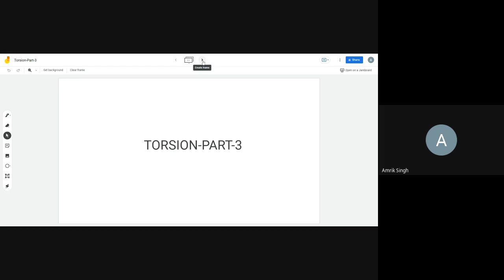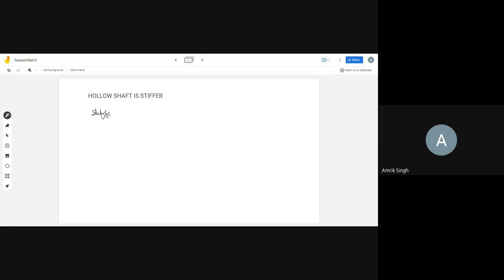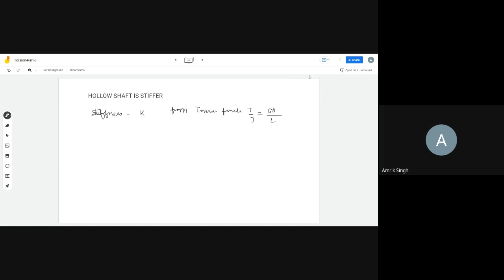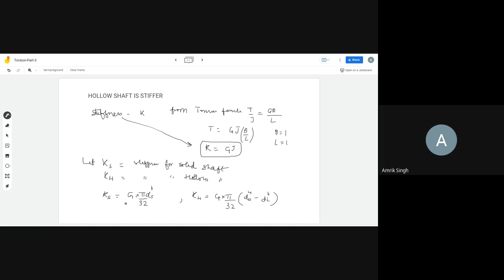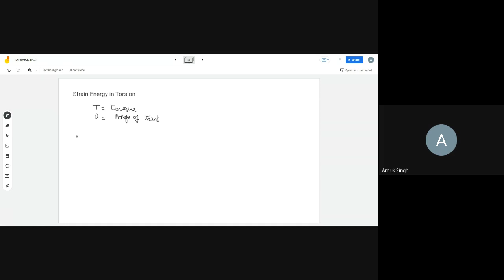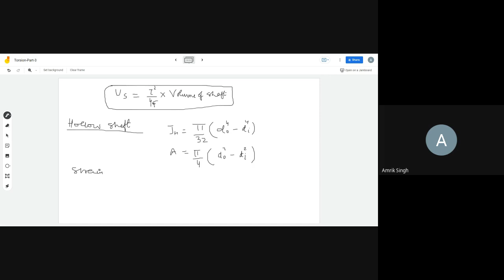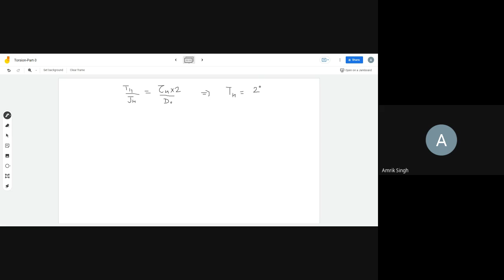ME-315-TORSION PART 3